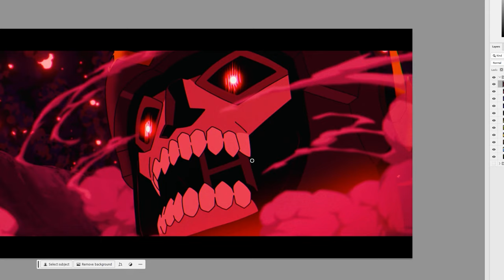4kids censorship in X-Men '97 #4